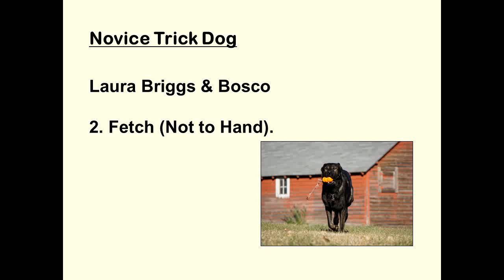Novice Trick Dog - 2. Fetch (Not to Hand).